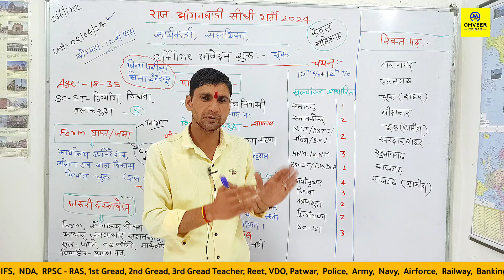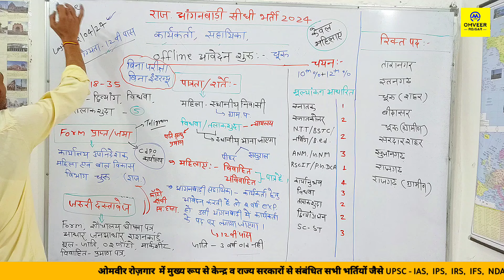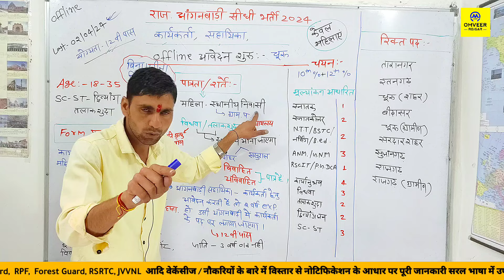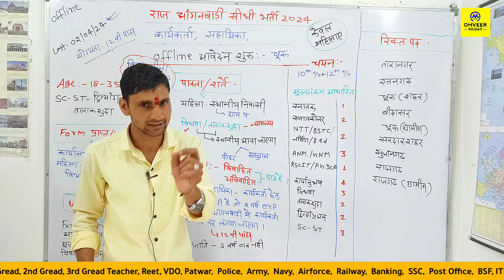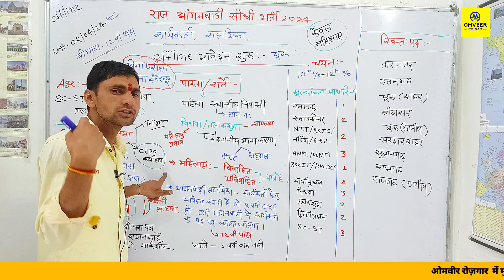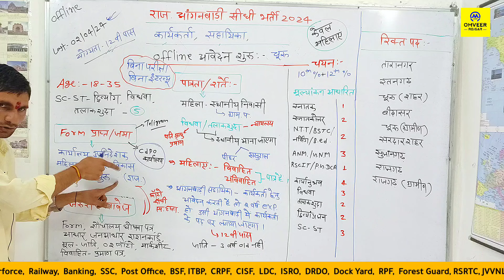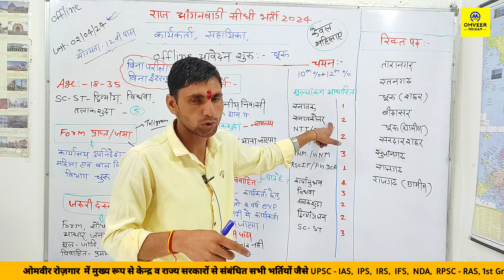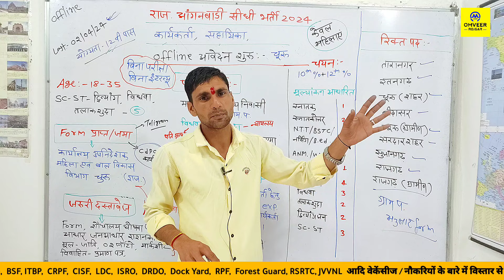Rajasthan Mahila bal vikas vibhag bharti 2024 | Rajasthan Anganwadi new bharti Churu 2024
Rajasthan Mahila bal vikas vibhag bharti 2024 | Rajasthan Anganwadi new bharti Churu 2024 | Omveer Rojgar

Cover Topic :-

राजस्थान आंगनबाड़ी कार्यकर्ता और सहायिका चूरू भर्ती 2024
Rajasthan Anganwadi bharti 2024
Rajasthan anganbadi Bharti Churu 2024
राजस्थान चूरू आंगनबाड़ी नई भर्ती 2024
Rajasthan Anganwadi sahayika bharti 2024
Rajasthan Anganwadi sahyogini bharti 2024